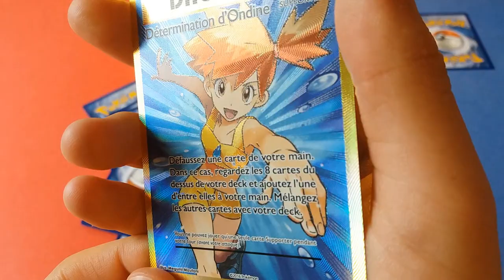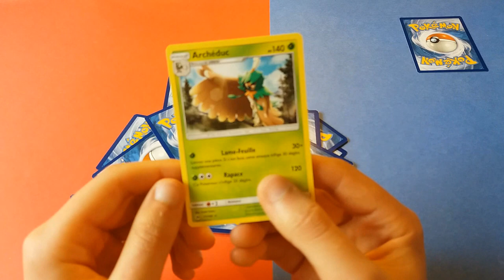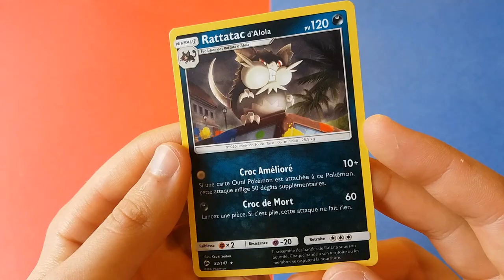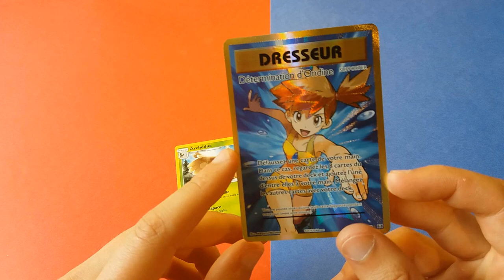OUVERTURE BOOSTERS POKEMON A L'ANCIENNE!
[ ouverture de boosters Pokémon / booster pokémon / cartes pokémon / carte pokémon / XY12 / SL Ombres Nocturnes ]

YOOOOOOOOOOOOOOOOOOOO!

Je reviens à l'ancienne méthode pour ouvrir ces 3 magnifiques boosters pokémon ;)
Et je t'annonce du lourd :p